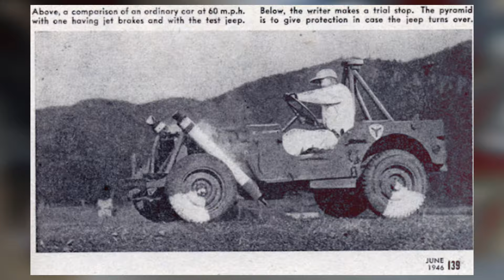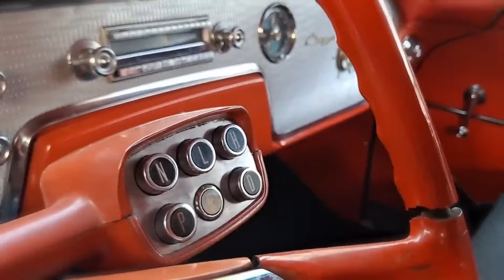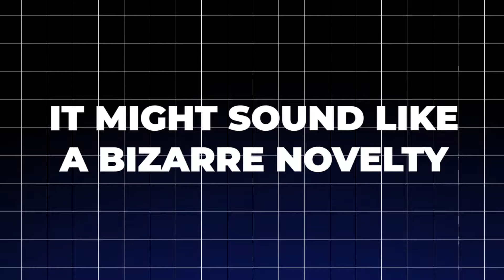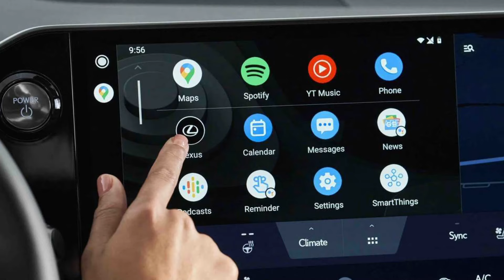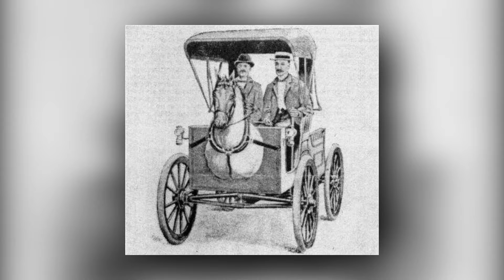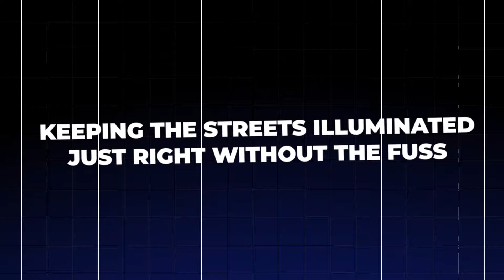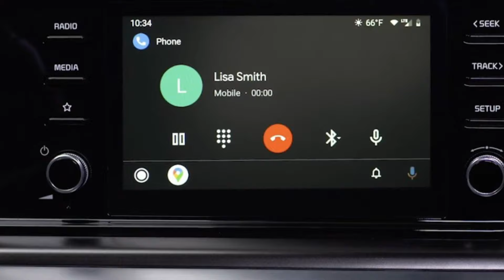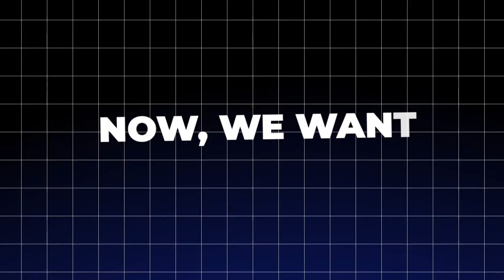20 Car Innovations That NEVER MADE IT Into Production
20 Car Innovations That NEVER MADE IT Into Production